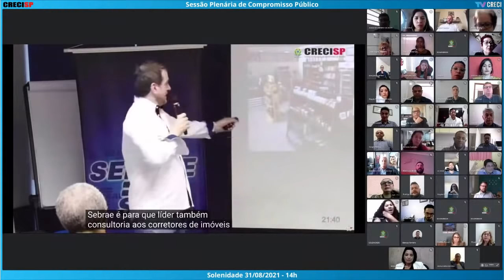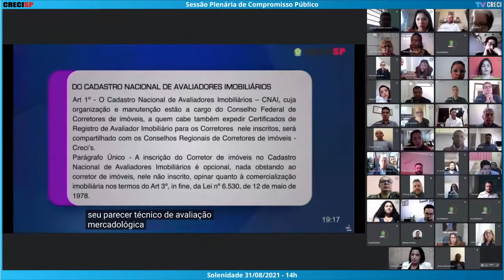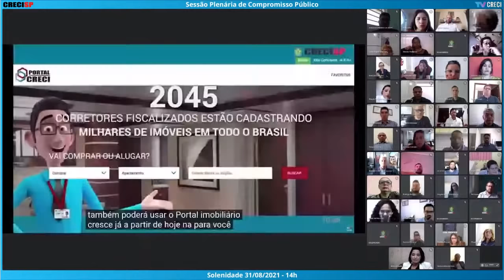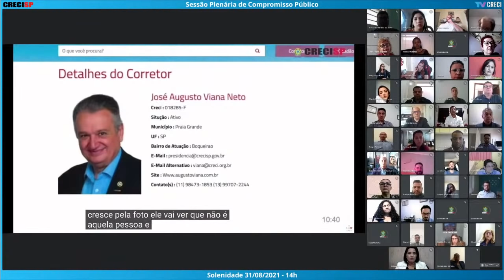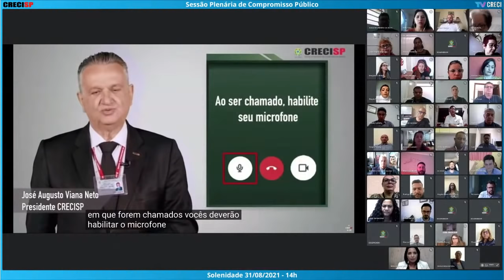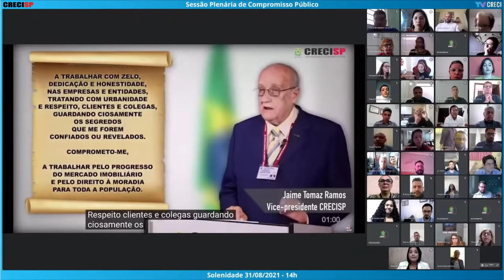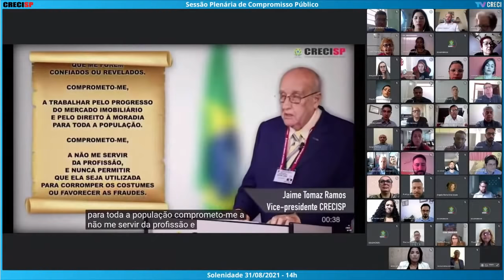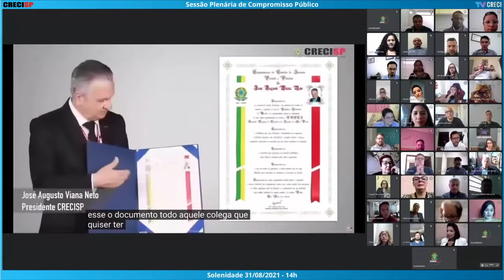31/08/2021 - 14h00 - Plenária de Compromisso